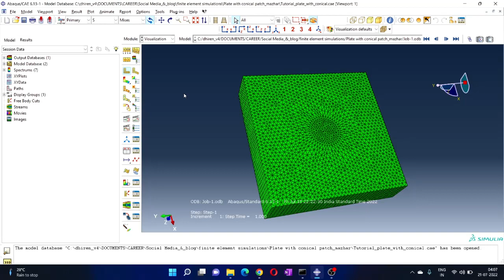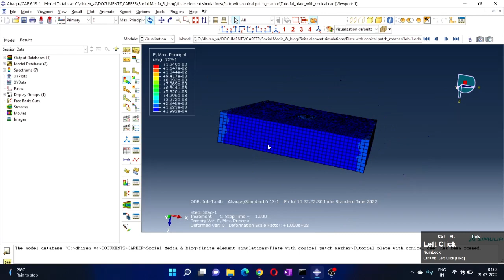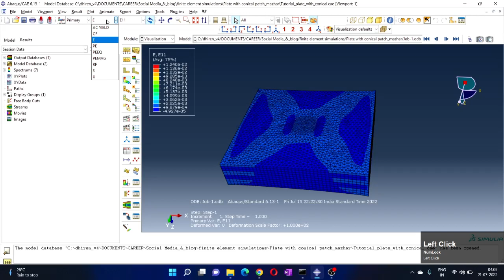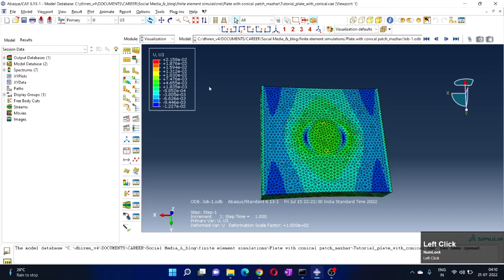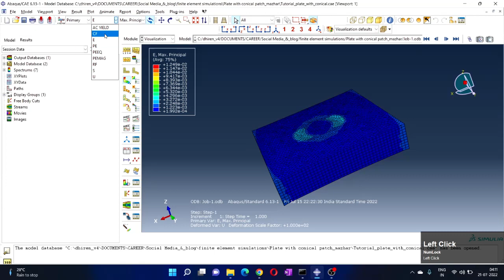How to plot Stress, Strain and Displacement ? | Abaqus Tutorial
If you want to get LIFETIME ACCESS to Unlimited ABAQUS Tutorials, visit this:

ONLY 50 people can GRAB this opportunity.

So Don't WAIT.  Every detail needed can found on the above link.